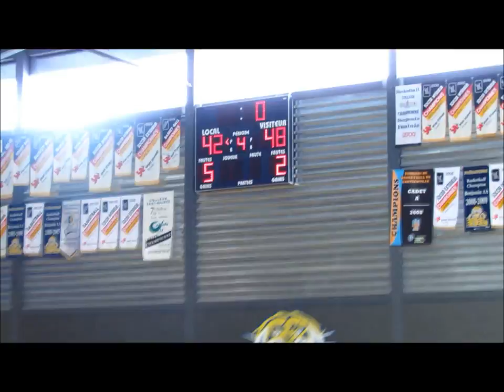L'Impact - Collège Durocher Saint-Lambert